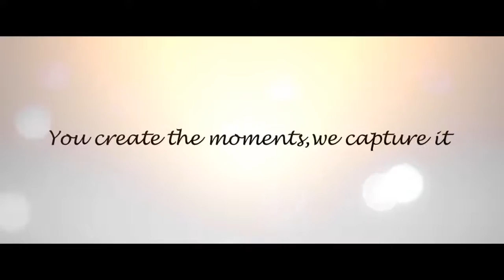Gurdwara Sahib Bayan Baru Grand Opening Ceremony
Cinematography and Photography by Jalebi Team
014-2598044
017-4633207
You create the moments, we capture it..